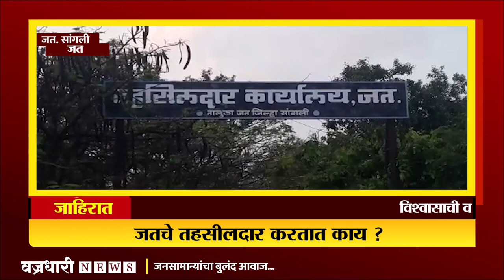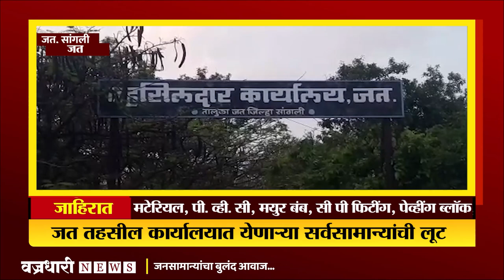तहसील कार्यालयात येणाऱ्या सर्वसामान्यांची लूट।। वज्रधारी न्यूज ।।